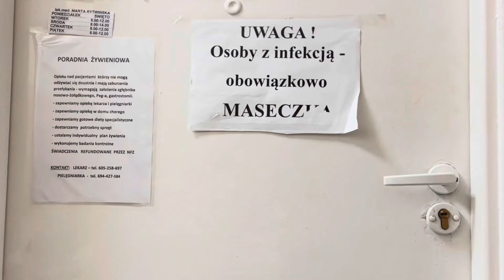Czy jestem słabym człowiekiem 🤔 Budowa bez kredytu 🤔Czytam wasze komentarze 🤗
Witajcie kochani 🤗

W dzisiejszym vlogu jak zwykle trochę marudzę oraz odpowiadam na komentarze 🤗

Miłego oglądania 🤗